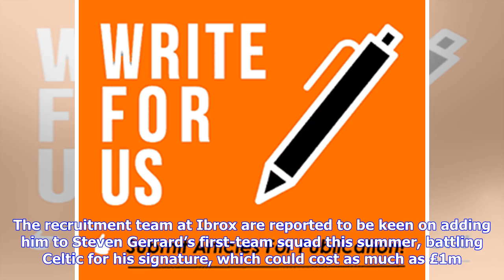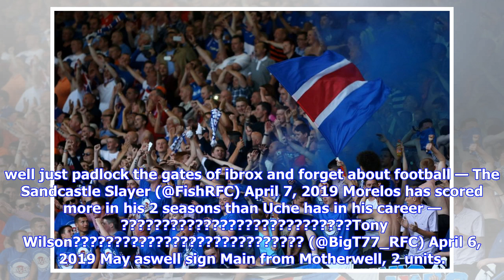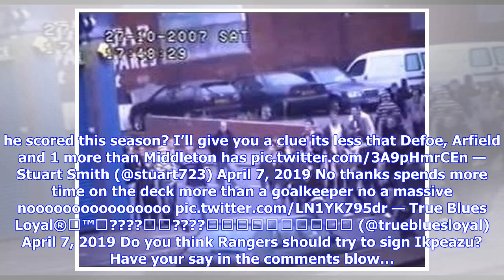VIDEO: 'Padlock the gates of Ibrox' - Loads of Rangers fans hate the idea of signing transfer tar...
VIDEO: 'Padlock the gates of Ibrox' - Loads of Rangers fans hate the idea of signing transfer target | Vital Rangers

Rangers fans are not especially keen on the thought of signing Hearts striker Uche Ikpeazu after watching him in action during this weekend’s Edinburgh derby. The recruitment team at Ibrox are reported to be keen on adding him to Steven Gerrard’s first-team squad this summer, battling Celtic for his signature, which could cost as much as £1m. However, many supporters feel he doesn’t have the quality to compete for places in Gerrard’s side, never mind provide an improvement on players like Alfred...